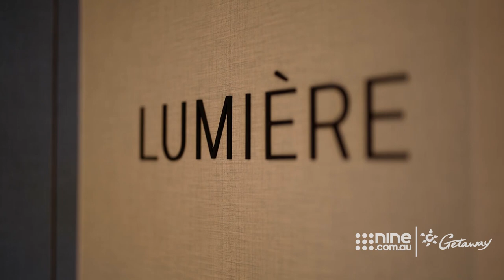Exquisite fine dining in beautiful Antarctica | Getaway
David Adams explores the luxury dining services on the Scenic Eclipse, where he gets a taste of the kitchen aboard.